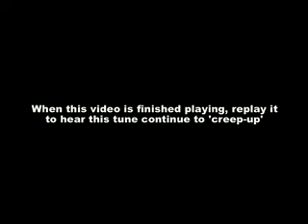Ilusão Sonora...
Sempre falamos em ilusão de ótica, mas dessa vez é diferente...

Ouça o vídeo uma vez com som... Você vai ouvir um som repetido e a cada replay que você der no vídeo, parece que as notas vão aumentando de tom... muito massa!!!